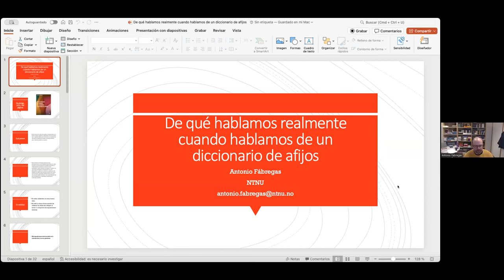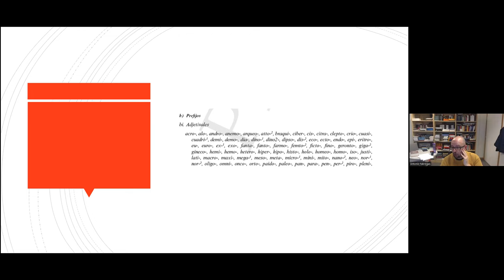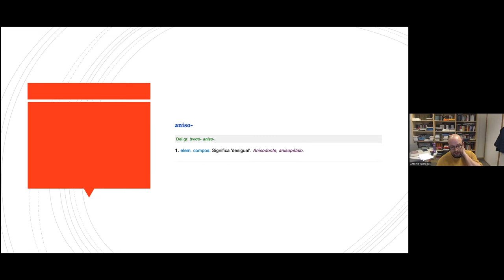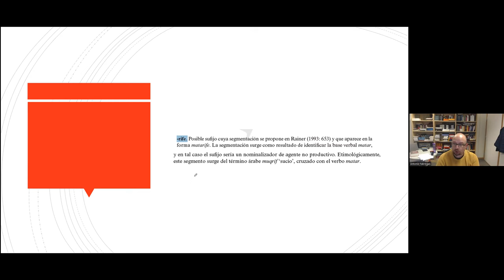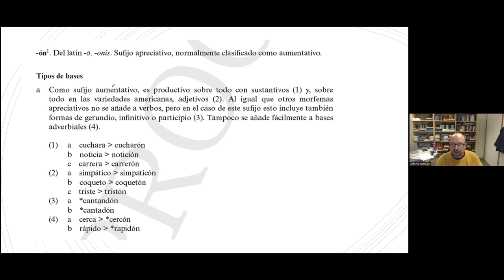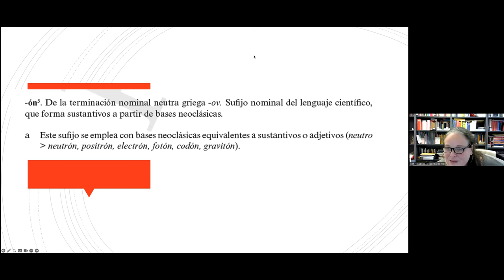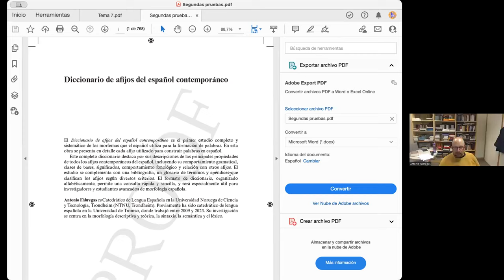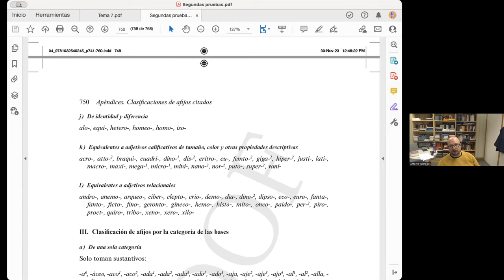Seminario: De qué hablamos realmente cuando hablamos de un diccionario de afijos (A. Fábregas)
El Diccionario de Afijos del Español Contemporáneo (2023) es, hasta donde sé, el primer texto que trata de compilar todos los afijos del español y los presenta de forma sistemática, en orden alfabético. La macroestructura es la que se espera de un diccionario, pero su microestructura es más bien la que tenemos en los artículos de investigación, porque cada entrada contiene no definiciones, sino listas de propiedades sintácticas, semánticas, fonológicas y, en general, gramaticales, que intentan acercarse a la clase de entradas que tiene un hablante nativo en su léxico mental y determinan el comportamiento de cada afijo. El objetivo de esta charla es explicar (i) por qué se optó por una macroestructura de diccionario, (ii) por qué se prefirió emplear datos de corpus para elaborar el diccionario, y qué consecuencias tiene esta selección de datos para el resultado obtenido; (iii) de qué manera se abordaron algunos conflictos, como determinar el límite entre dos afijos distintos y dos usos distintos del mismo afijo.